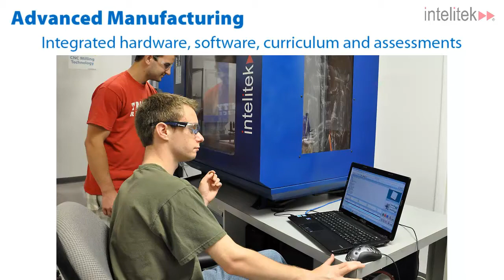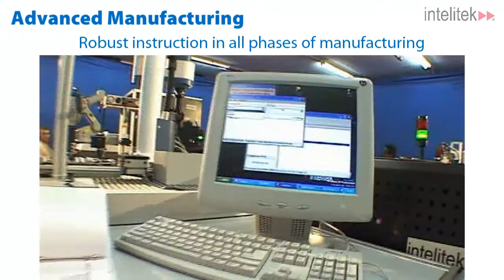Intelitek's Advanced Manufacturing Program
Intelitek's brings industrial quality equipment in a classroom-friendly format to your Advanced Manufacturing Program.

From CAD/CAM/CNC to full CIM (Computer Integrated Manufacturing) installations, Intelitek provides a complete all-in-one solution for your manufacturing training needs. Lab equipment is supplemented by e-learning curriculum and fully integrated machine simulations. You can even simulate and entire integrated lab in a virtual environment!